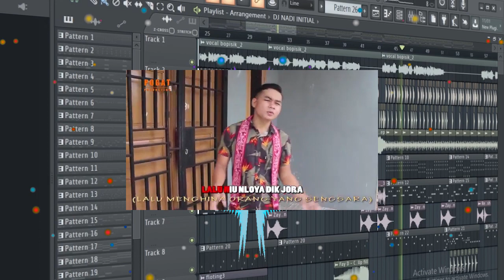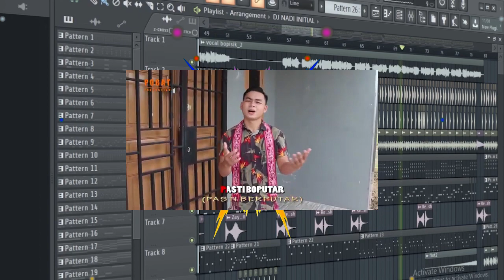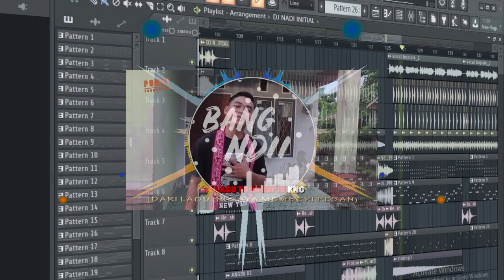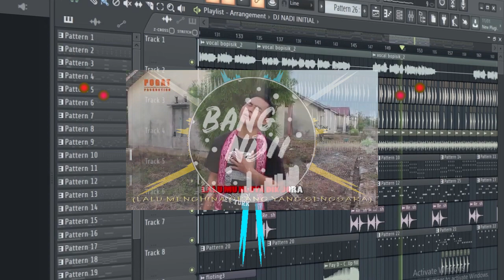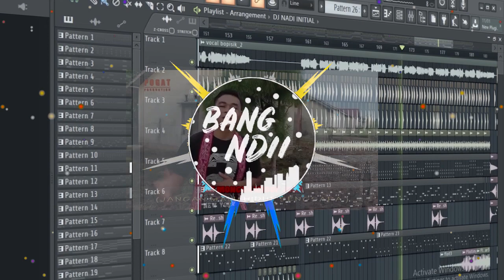DJ BOPISIKNG | REMIX LAGU DAYAK FULL BASS Terbaru 2021 (Bang Ndii)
DJ from Borneo
Suport Terus Channel Ini Yaa. !!

Judul : BOPISIKNG
Cipt.  : Riki
Artist : Riki
Remixer : BANG NDII
Produced : POGAT Production